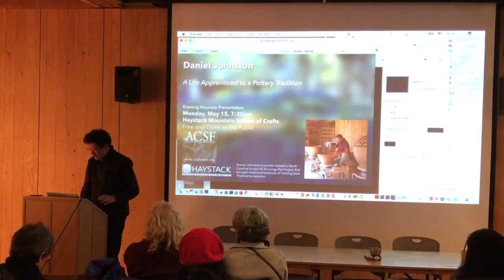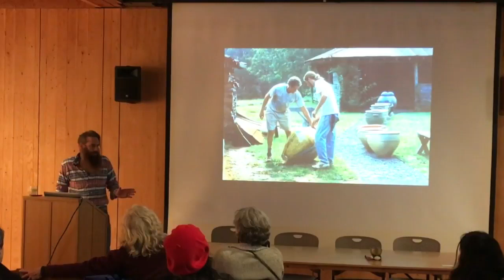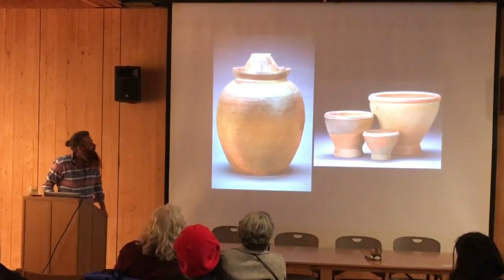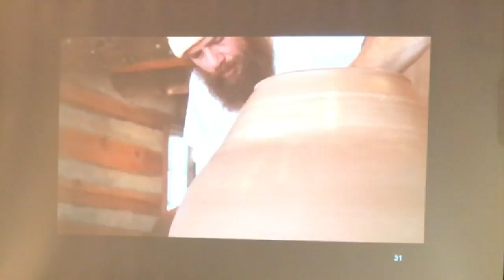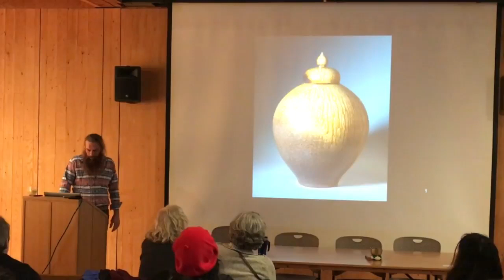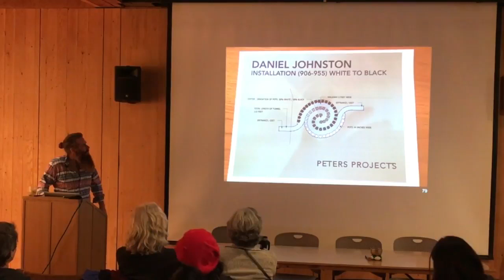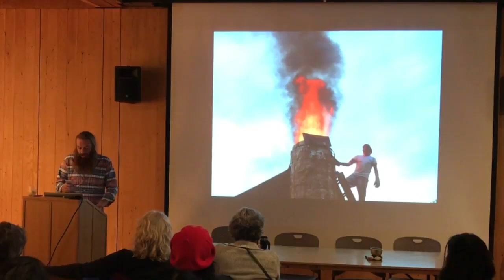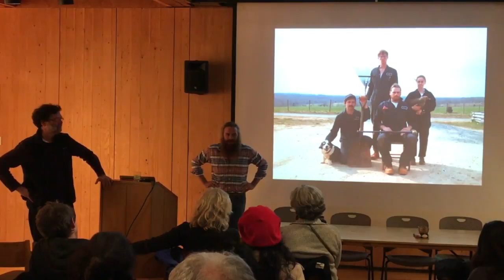ACS 9 Keynote Lecture by Daniel Johnston